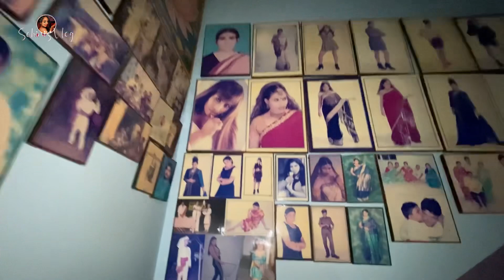বাসন্তী পুজোয় জমিয়ে আড্ডা ❤️ Basanti Pujo | Musical Adda | Rabindra Sangeet | Sohini's Vlog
Musician: Rook1e

Rabindra Sangeet and Harmonium: Sohini Ganguly
Tabla: Rahul Majhi